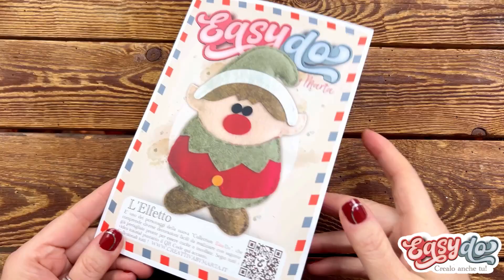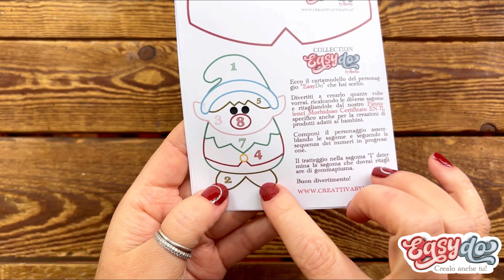ELEFO in pannolenci morbidoso - EASYDO crealo anche tu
✅ ELFO EASYDO - Crealo anche tu (12,00€ kit completo)

sono felice di presentarti un altra novità della famiglia Creattiva by Marta, ecco pronti per essere realizzati..

EASYDO creali anche tu!

Sono una serie di simpatici personaggi, facilissimi da realizzare, anche perchè all'interno del kit troverai tutti i pezzi necessari già pretagliati!

Non ti resta che seguire le facili istruzioni che hai all'interno per poter creare con serenita...e ti assicuro ce avrai tante soddisfazioni.

Gli EASYDO con la loro simpatia, conquisteranno tutti... è per quello che riceverai un comodissimo packaging con all'interno:

📌 Tutti i pezzi necessari in Pannolenci Morbidoso pretagliati e gommapiuma
📌 Cartolina da collezione per le tue dediche
📌 Cartamodello cartaceo per riprodurne quanti ne vuoi
📌  Video Tutorial

In queso video vi farò vedere realmente quanto è facile realizzare gli EASYDO, adatto anche ai più piccini!

Inolllltreeeee,

Se vuoi acquistare il materiale per realizzarli tutti insieme a me, puoi whatsapparmi al numero 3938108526 oppure collegarti a questo link:

Per visionare tutti i nostri articoli, puoi scaricare i nostri cataloghi aggiornati, ecco il link diretto per scaricare i cataloghi:

❤️  Marta ❤️